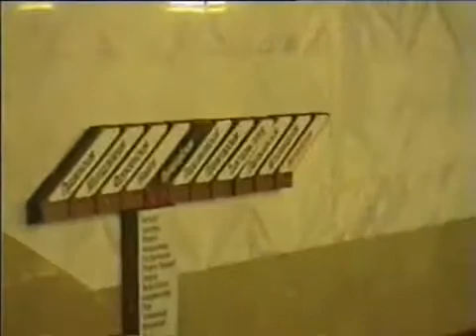81-717/714 На станции Могилёвская видео 17 июля 2002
РУС: Вагон был построен 80-е

ОПИСАНИЕ

Поступил ТЧ-2 Могилёвское

БЕЛ: 81-717 / 714 На станцыі Магілёўская відэа 17 ліпеня 2002з
Вагон быў пабудаваны 80-е

АПІСАННЕ

Паступіў ТЧ-2 Магілёўскае